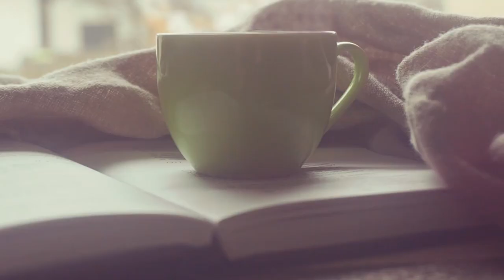강의 중 하지말아야 할 말 3가지 / 강의잘하는법 / 강의한잔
여러분 안녕하세요 예티튜드 손예진강사 입니다!
이번 강의한잔 영상은 강의 중에 해서는 안되는 말 3가지 입니다!
강의를 하다보면 무의식적으로 저도 모르게 나오는 말 습관들이 있는데요.
객관적으로 나의 강의 모습을 모니터링해보시면
어떤 습관들이 있는지, 학습의 몰입도를 방해하는 말들이 무엇인지
또 나만의 장점은 무엇인지 파악해보는 것이 가장 좋은 강의를 잘하는 방법입니다.

강의 관련 궁금한 점 있으시면 언제든지 댓글 달아주세요~